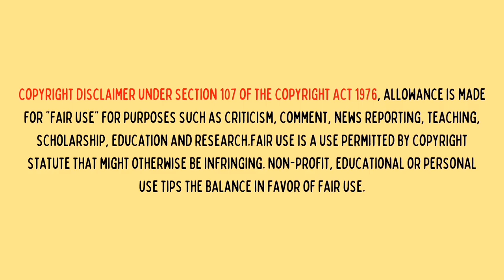Actividad 5 - Natalia Gómez 365067 - Arte en el cine